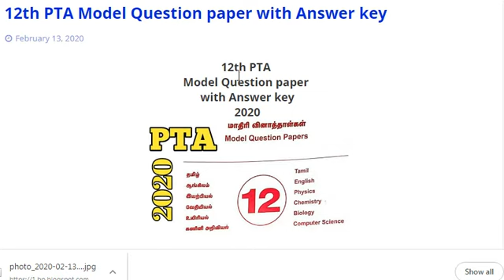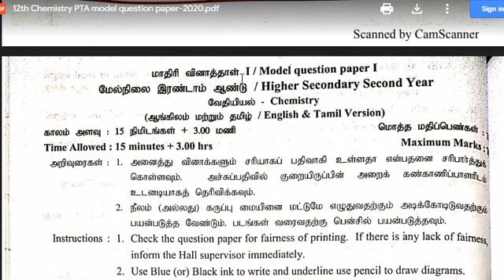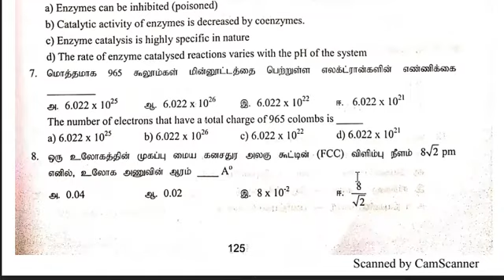12th Chemistry PTA Question Paper 1 to 6